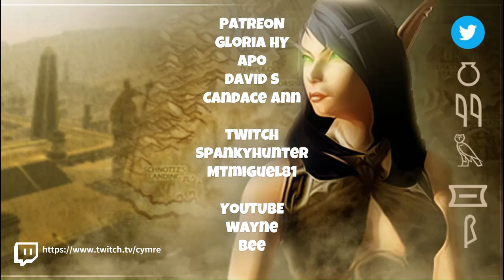Getting back to the Dragon Isles and Shadowlands from Orgrimmar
Where to find the portal room in Orgrimmar back to Valdrakken in the Dragon Isles and Oribos in The Shadowlands.

Game content recorded from World of Warcraft: Dragonflight

CONTENT FOR PET BATTLERS